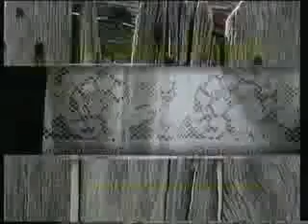ABC TV ident Curtains ABS 2, 1992 ABC WAVE IDENT